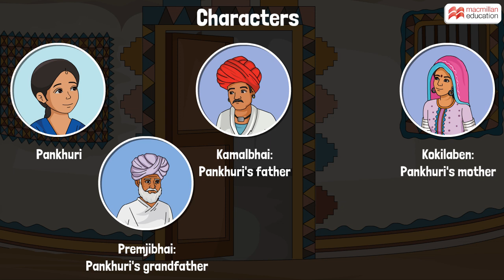THE UNSHAKABLE BHUNGAS